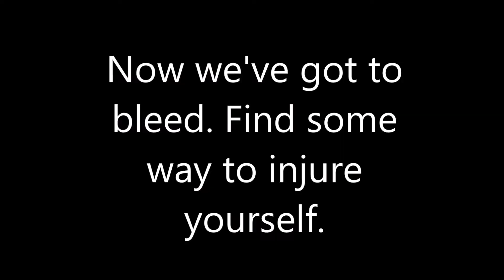Mahou Tsukai Tutorial 1 - Alarm Boundary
This is the first way to draw a magic circle, and probably also one of the cheapest spells. You're not making a scroll, so you don't need a cloth. Just:
1) acquire catalysts
2) injure yourself
3) Press 'M' (or whatever hotkey you set) within 5 seconds of injuring yourself
4) Add catalysts to the circle
5) Right click to turn it on and off.